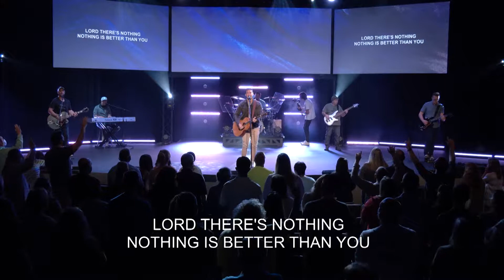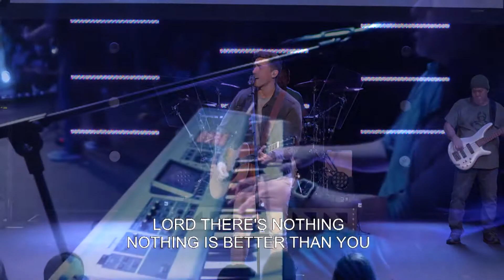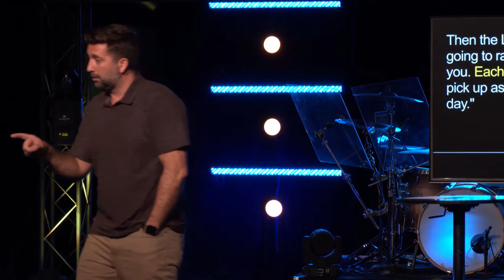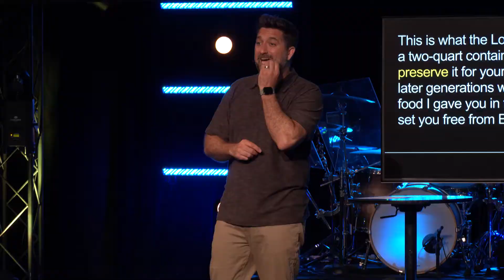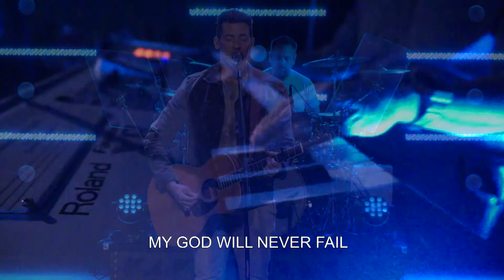Wellspring Online April 25th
Join us for Week 3 of Waymaker.